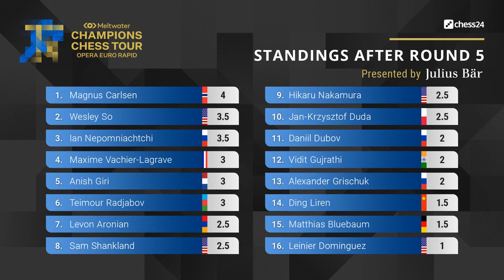Magnus Does Magnus Things: 2. Qa4! | Carlsen vs Shankland | Opera Euro Rapid 2021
Outstanding opening preparation by Magnus Carlsen who faced the member of his 2016 World Championship team Sam Shankland. It's not often that we can see 2. Qa4 in the games of top players in the World. And it had a lot of sense, want to know why?

The Opera Euro Rapid takes place Sat 6th Feb to Sun 14th Feb 2021. The online event hosted by Chess24 is part of the Meltwater Champions Chess Tour. This is a regular tour tournament so there are only points and prizes available, not a place in the tour final. 16 players start the event competing in a three day Round Robin which will reduce the field to 8. Then in the knockout phase, three rounds of mini-matches will produce a winner.

Players: Magnus Carlsen, Ding Liren, Hikaru Nakamura, Leinier Dominguez Perez, Alexander Grischuk, Levon Aronian, Ian Nepomniachtchi, Jan-Krzysztof Duda, Daniil Dubov, Teimour Radjabov, Wesley So, Anish Giri, Santosh Gujrathi Vidit, Sam Shankland and Matthias Bluebaum.

Mordimer Chess focuses on the educational aspects of chess by showing the games of the best players in history but also current top tournaments games. We aspire to become the best chess channel and we believe watching videos with analyses like Magnus Carlsen chess games can help to learn chess strategy and give you ideas on how to continue the game. And we think that it doesn't really matter how you call this amazing board game ever invented: शतरंज, szachy, ajedrez, schach, шахматы, شطرنج, チェス, échecs, xadrez, scacchi or chess. We still can talk and understand the same chess language. Watching chess videos for intermediate players channels helps to learn chess strategy but also teaches you how to enjoy chess in general. We strongly recommend following our videos to increase awareness in critical positions that can appear in your games. Another chess videos for beginners are coming.

Magnus Carlsen vs Samuel Shankland, Opera Euro Rapid 2021
English Opening: Caro-Kann Defensive System [A11]
1. c4 c6 2. Qa4 Nf6 3. Nf3 g6 4. d4 Bg7 5. Nc3 O-O 6. Bf4 d6 7. h3 Nbd7 8. Rd1 c5 9. e3 cxd4 10. exd4 e5 11. dxe5 dxe5 12. Be3 e4 13. Nd4 Qe7 14. Be2 Nc5 15. Qc2 Bd7 16. O-O Rac8 17. Ndb5 Bxb5 18. Nxb5 a6 19. Nd6 Rc6 20. b4 Ncd7 21. c5 b6 22. Qa4 Nb8 23. Rd2 Nfd7 24. Nxe4 Re6 25. Bg5 f6 26. Bc4 Kh8 27. Bxe6 Qxe6 28. Be3 Qxe4 29. Rxd7 b5 30. Qd1 Nxd7 31. Qxd7 f5 32. c6 Be5 33. c7 1-0

0:00 Start
0:07 Introduction
0:48 Chess game

BTC: 3PS4MzhvGxf1UMy9Jy6oKyDfmq6RLTHy2M
ETH: 0x8B6f7C1eE5D683fEF0F58d37aB855244fED966Df
LTC: MBqUjZteEa4c6ANi7HGM538btTxii41T1r